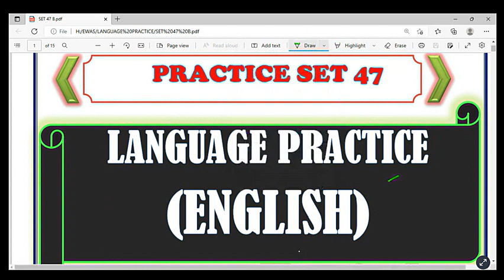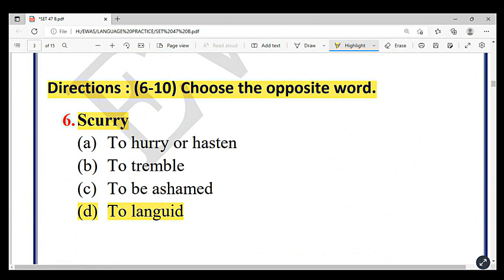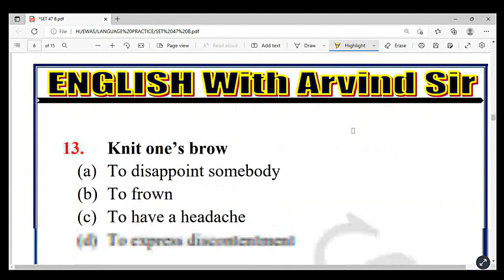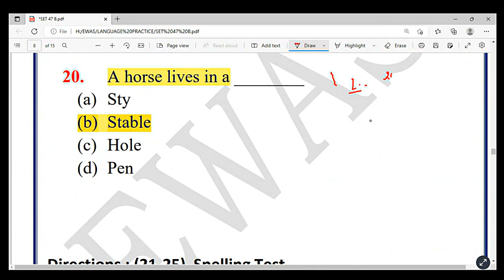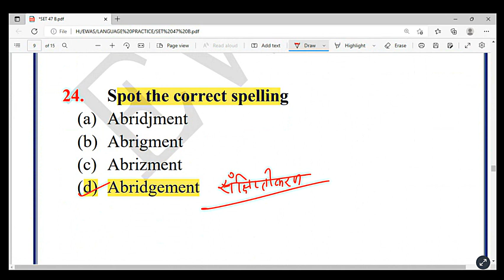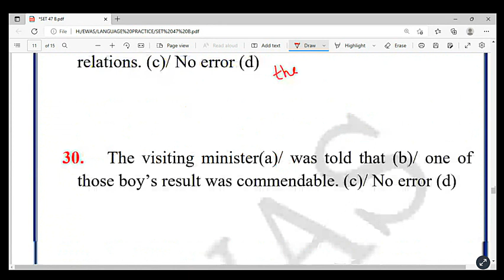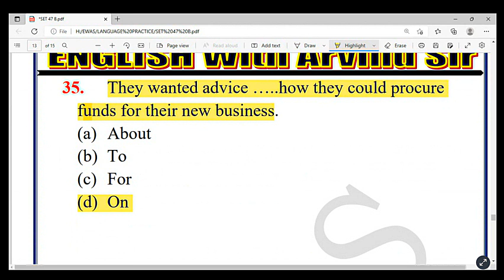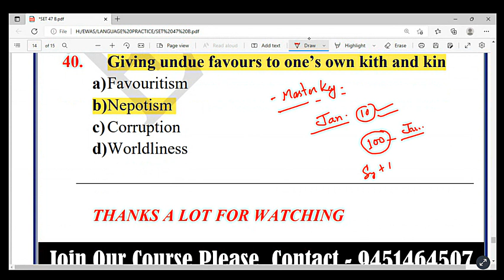ENGLISH LANGUAGE PRACTICE SET- 47 { Grammar + Vocabulary } APP WALI CLASS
Tags__________________________________
TGT_​​​ENGLISH